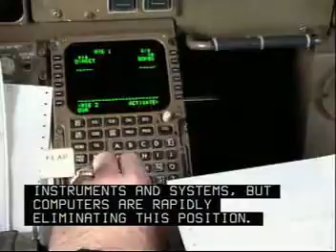Airline Pilots, Copilots, and Fligth Engineers CareerSearch.com